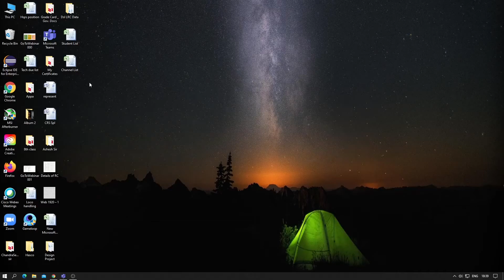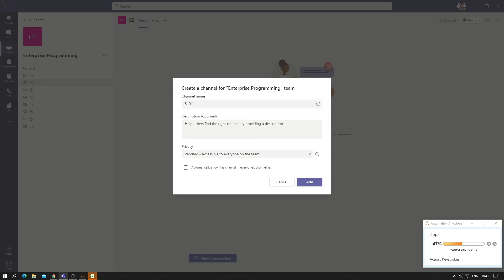Automation of Student Registration in Microsoft Teams || Part-2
Samsung galaxy S7:

Asus Zenfone Lite l1:

Asus strix Graphic card:

Arrow extra bass headphones:

JBL T110 earphones:

Audio technica ATH-CLR100:

Reach allure clone mobile of iphone 6s:

D-link router:

Nu Funx republic bluetooth headphones:

Syska bluetooth:

Zebronics Speaker:

Coolpad Note3s:

Samsung galaxy J2 2016:

small tripod:

phone stand:

Anker usb cable:

Arc Mouse :

Redmi 4 phone:

phone lens:

My mic:
imported from us

solar powerbank:

unboxing knife:

my dell 20inch mointor 1080p

my affilate marketing link of amazon

my flipkart link